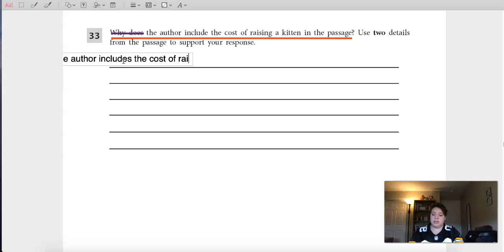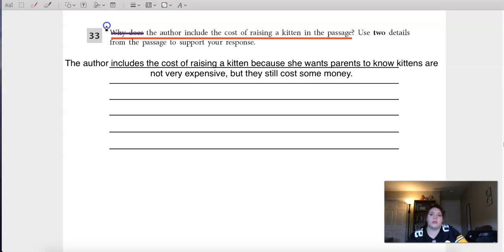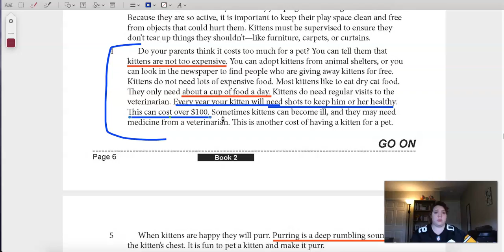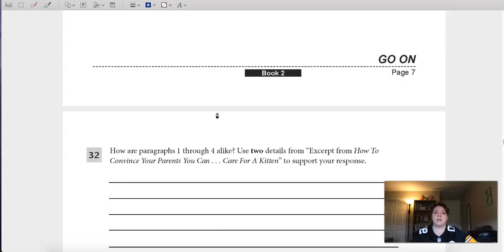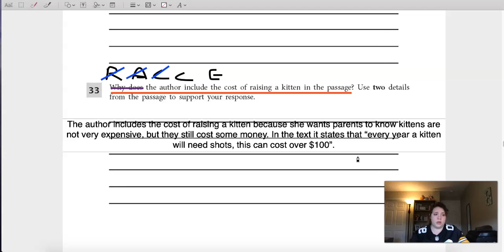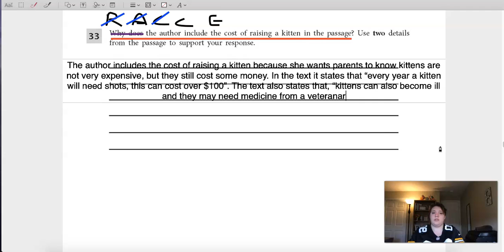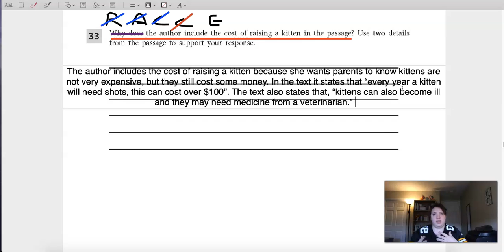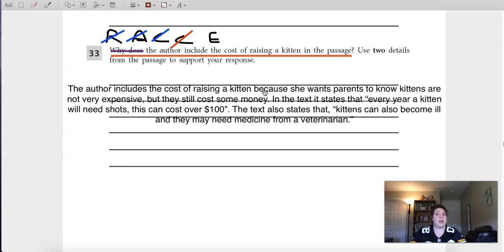Citing Your Evidence Day 2